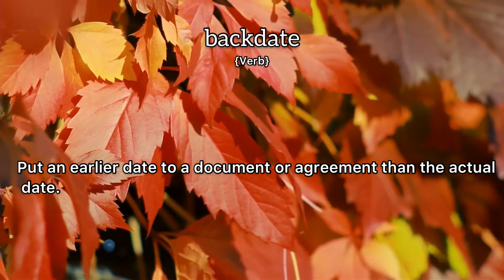Backdate Meaning : Definition of Backdate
- What is the meaning of Backdate
- What is the definition of Backdate
- How to pronounce Backdate